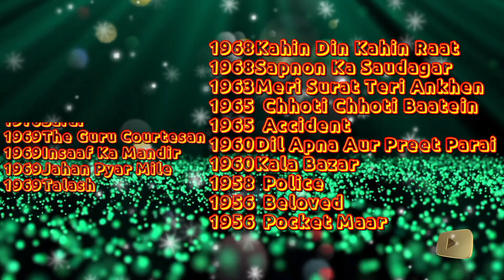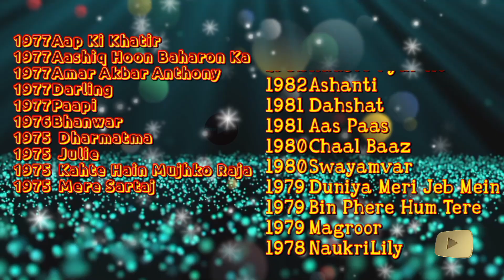NADIRA. ALL MOVIES NAME LIST HIT AND FLOP. ENOUGHBROTHER